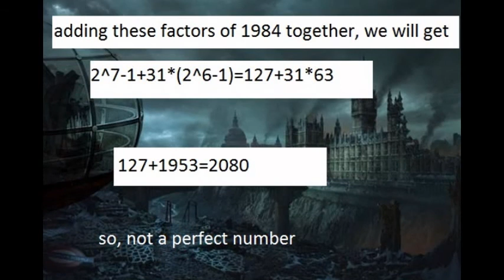the numeric properties of 1984